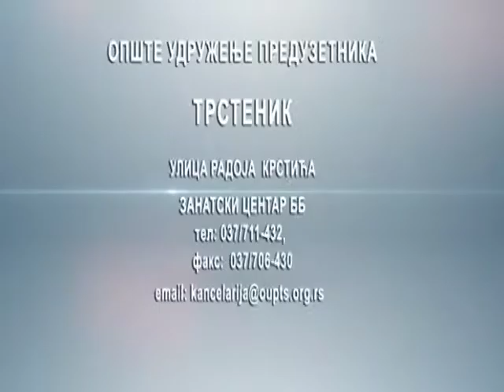Vesti 24 02 2018